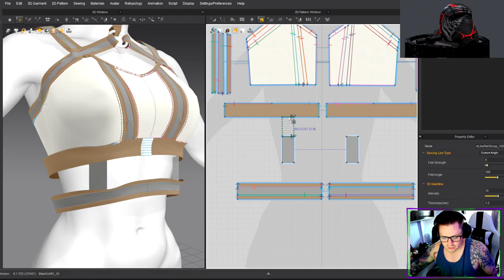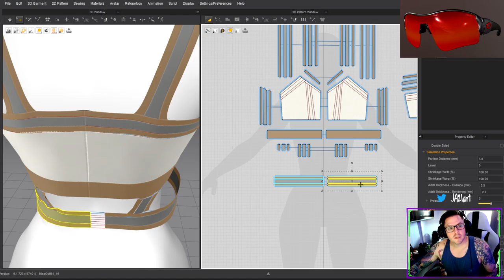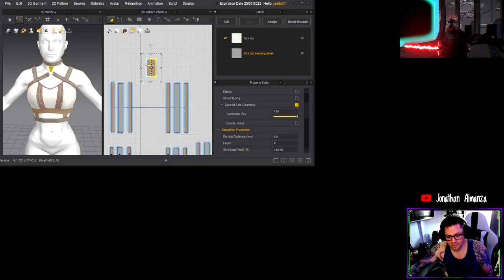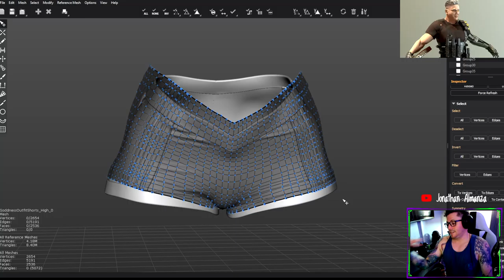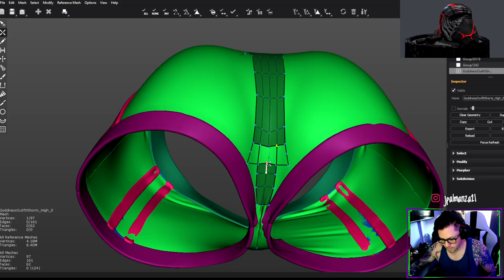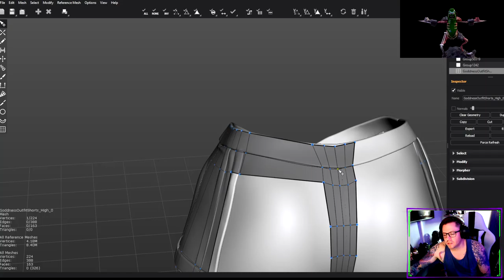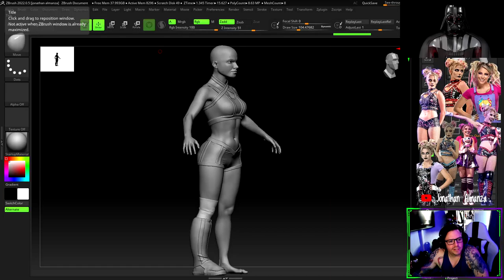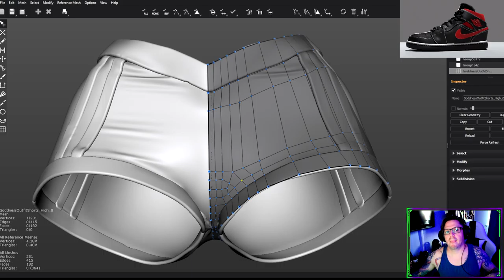3D art and chill